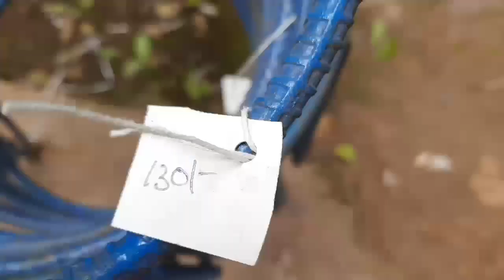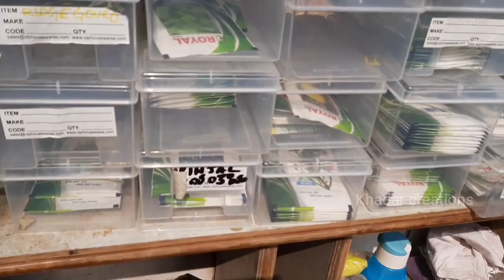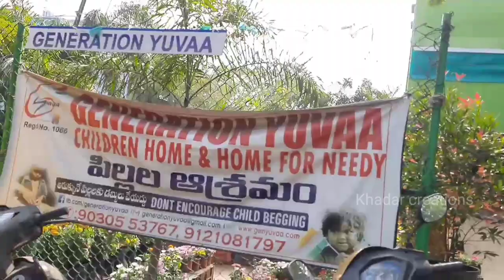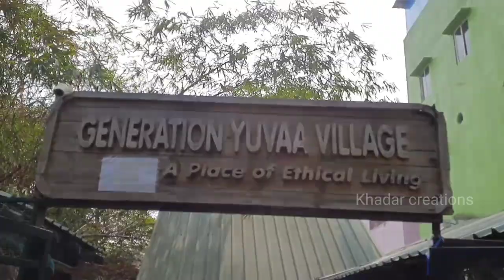Nursery Vlog 2 ¦¦best vizag nursery visit ¦¦Fertilizers ¦¦Seeds ¦¦Gardening tools ¦¦khadar creations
About Plants,Terrace Garden.Food and Homemade Food Items.About Tourist Places and Outskates.

Recently i have been to Generation Yuva nursery.
I have seen so many variates of sapling, flowering plants, birds, rabbits, different kind of pots, plant holders. Its a must visit nursery in city limits.
The revenue generated goes to orphanage children.

Address :
Birla Juncition, NH16, Service road, beside KIA MOTORS, Vizag.

Howtogrowplantsonourterracegarden . Protect indoor and outdoor plants.
How to prepare Healthy , yummy, tasty and spicy Foods at home easily .
Organic and Natural Health Care Tips .
How to grow all varieties of Vegetables at our Terrace garden .
How to grow healthy Fruits at our Terrace garden .
Organic caring tips to Flower Plants.
Explanation About each and every plant and flower growth .